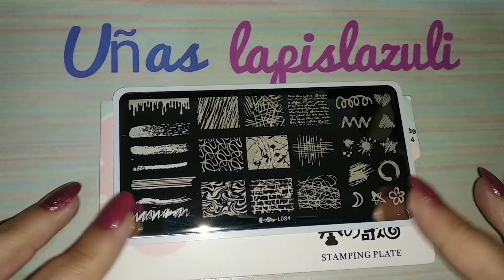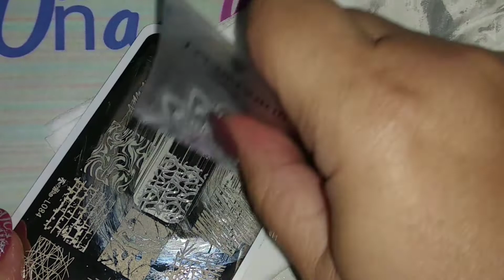BORN PRETTY /HARUNOUTA /MANICURA GRANATE Y GRIS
SHOPANTS :
LAPID10

BORN PRETTY :
MDEH10

BEAUTY BIG BANG :
LAPIS